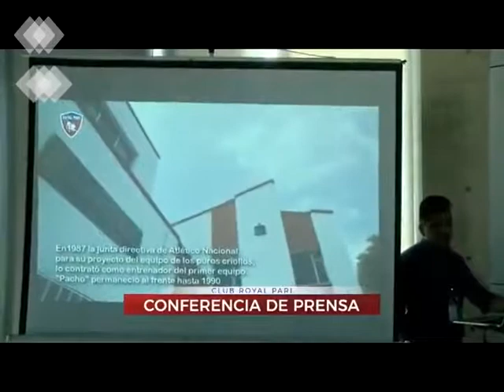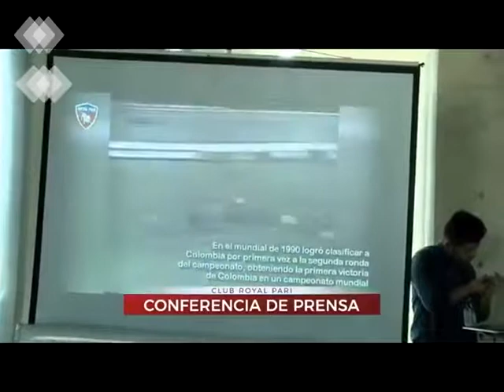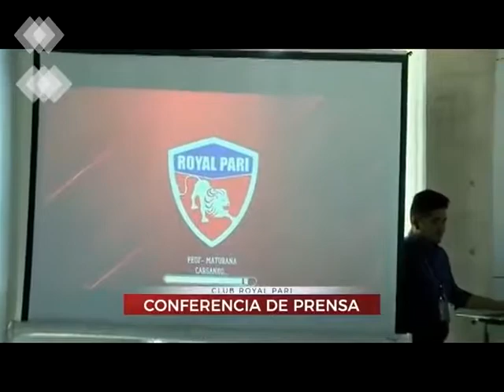MATURANA D.T. DE ROYAL PARI converted with Clipchamp